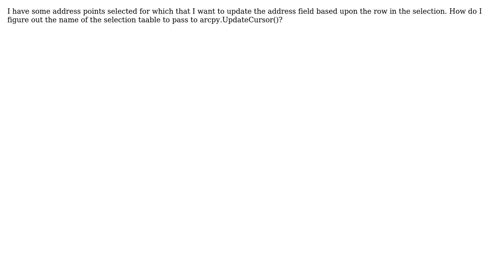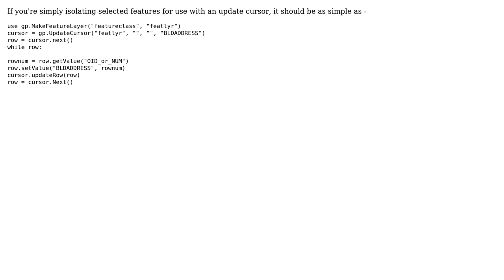GIS: Updating a Field in the Current Selection (2 Solutions!!)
GIS: Updating a Field in the Current Selection

With thanks & praise to God, and with thanks to the many people who have made this project possible! | Content (except music & images) licensed under CC BY-SA | Music | Images & others | With thanks to user Sleep6 user PolyGeo user Paul Kranz user cndnflyr and the Stack Exchange Network Trademarks are property of their respective owners. You are responsible for your own actions.